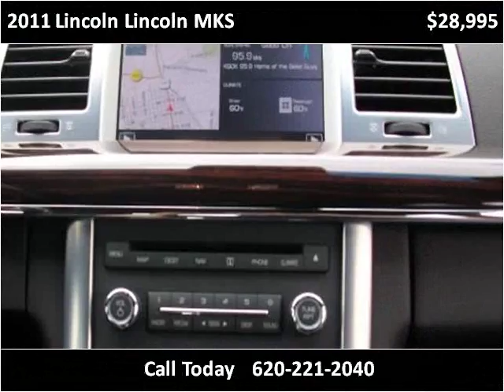2011 Lincoln Lincoln MKS Used Cars Winfield KS